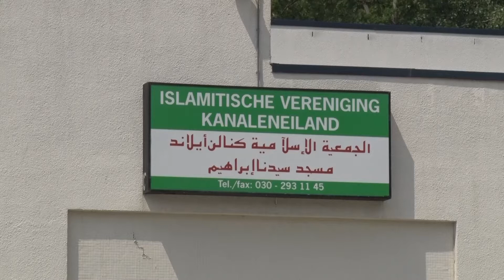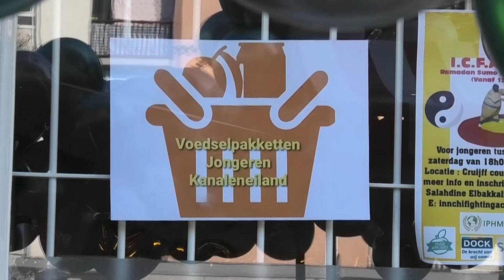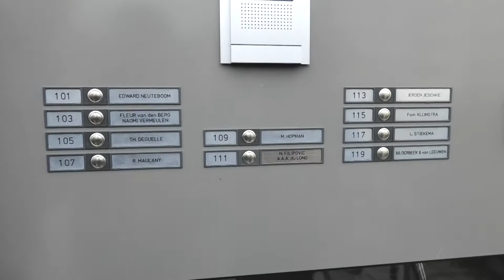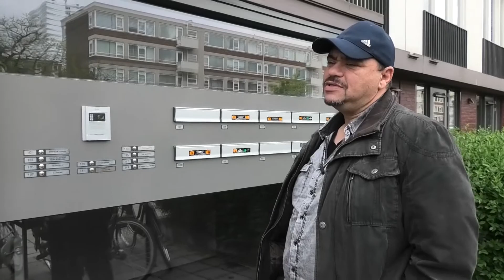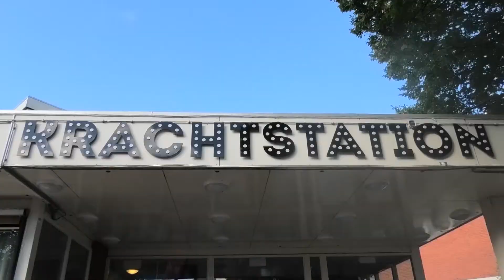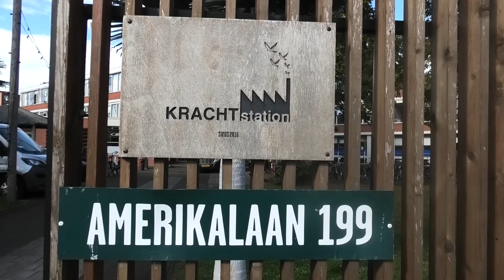U in de wijk Kanaleneiland 6 oktober 2021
De Wijkcoöperatie Kanaleneiland ontving deze week de zogeheten U Award. Uitgereikt in het Krachtstation. Aanleiding was het streven van de coöperatie om bewoners van de wijk mee te laten profiteren van geldstromen die door de buurten lopen. Bericht van Hans-Peter Lassche.

Ed Spil werkt al maanden aan een documentaire over het veranderende Kanaleneiland. Hij sprak met Karim Ennahachi, die zich zorgen maakt over het verdwijnen van sociale huurwoningen naar de vrije sector. Levensmotto van Karim: De mens hoeft niet te lijden.

Mooie wijktelevisie deze week van Hans-Peter Lassche over de ‘buurmarkt’ bij zorgcentrum Vecht en IJssel. Tot het eind van het jaar staan daar in de oneven weken onder andere een vis- en een stroopwafelkraam. Veel ouderen bereiken de reguliere markten niet meer. ‘Kleintje markt’ dus. Volgend jaar wellicht op meer plaatsen in de wijk.